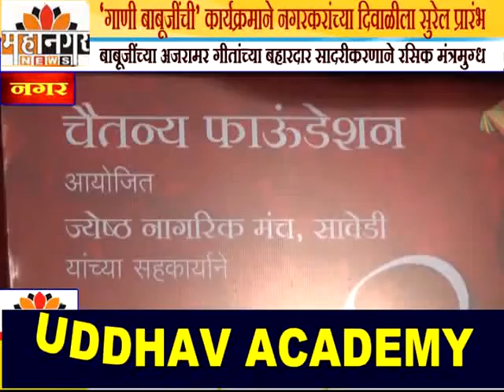महानगर न्यूज - चैतन्य फौंडेशन आयोजित गाणी बाबूजींची कार्यक्रमाने नगरकरांच्या दिवाळीला सुरेल प्रारंभ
बाबूजींच्या अजरामर गीतांच्या बहारदार सादरीकरणाने रसिक मंत्रमुग्ध